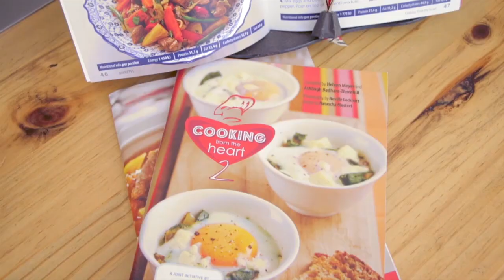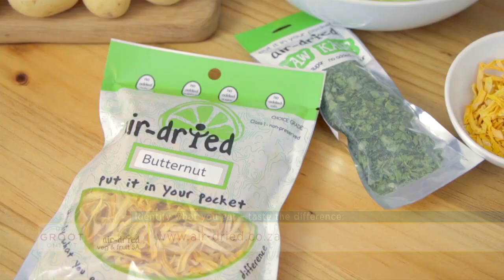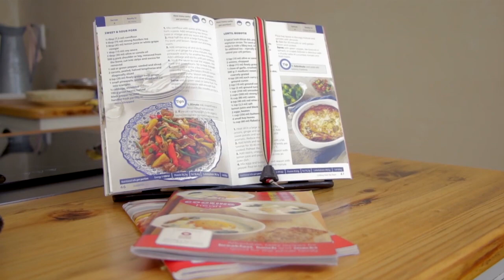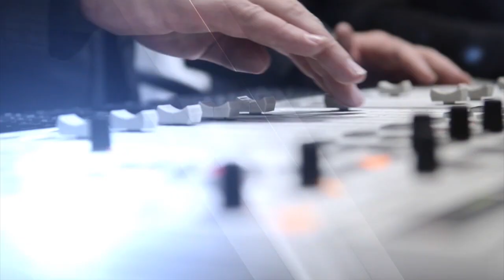In & Uit Kosblik - Appel- en Varkroerbraai - 6 Aug 2018